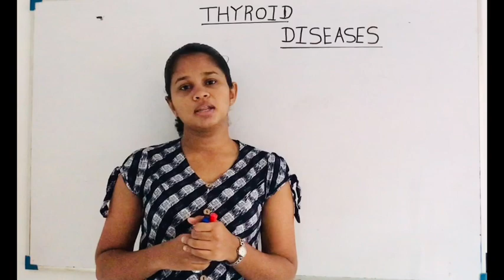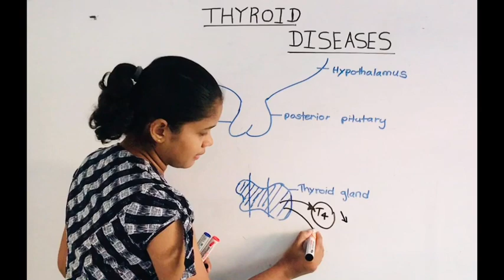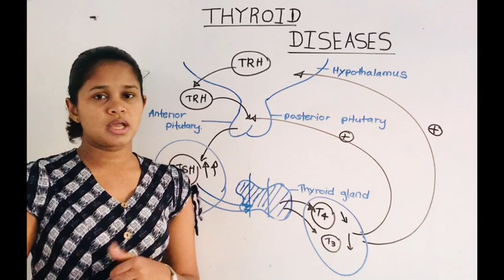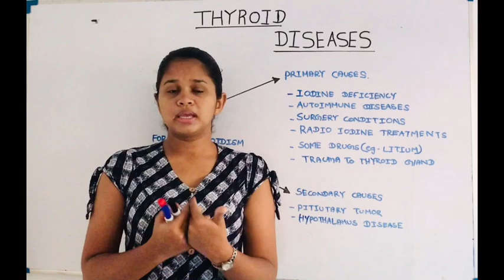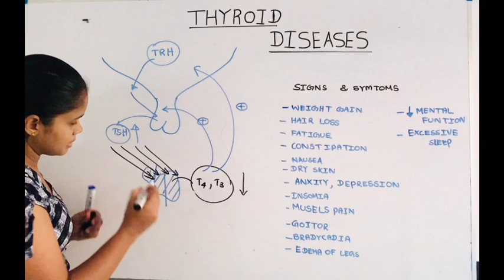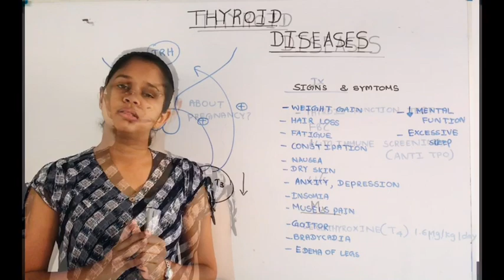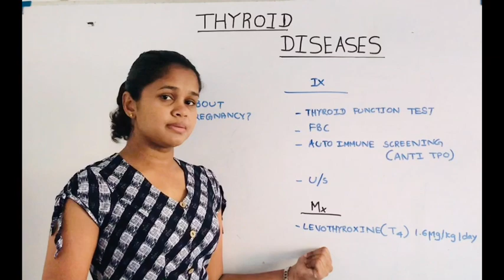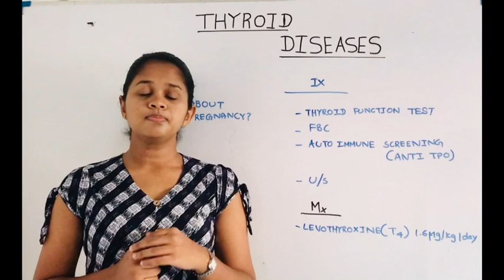Hypothyroidism Clinical presentation (sinhala)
Thyroxin is a hormone which produce by Thyroid gland.Reduction of thyroid hormone less than  normal concentration Called hypothyroidism.In this Video You can get idea about Causes for hypothyroidism, Signs and symptoms,investigations and how to manage hypothyroidism.
✍️SM e-Nursing ✍️
Follow On Facebook SM e Nursing Official Page